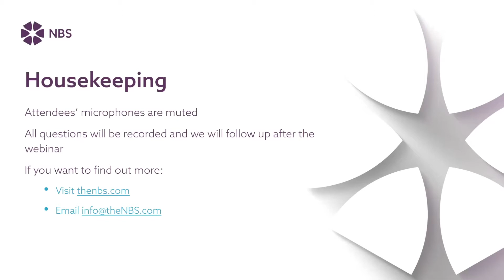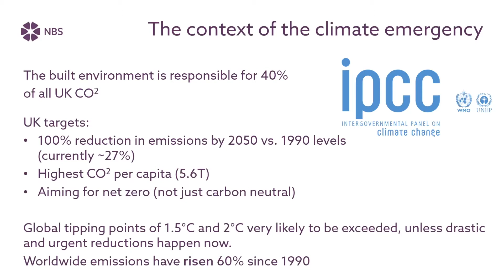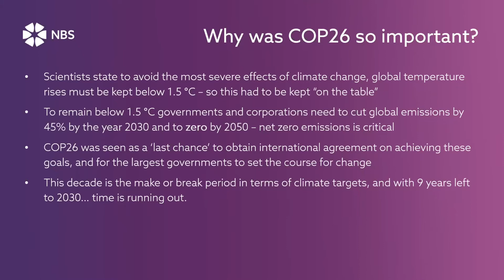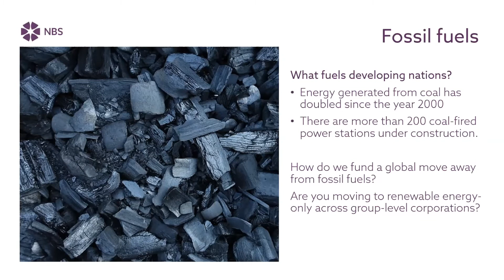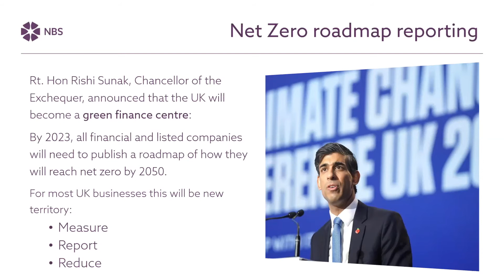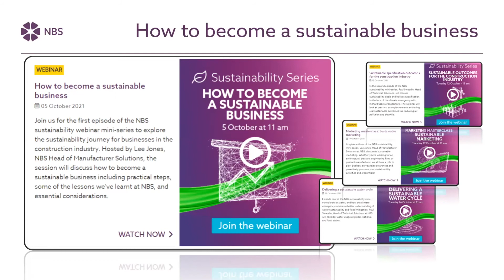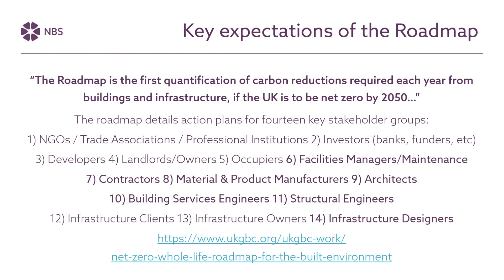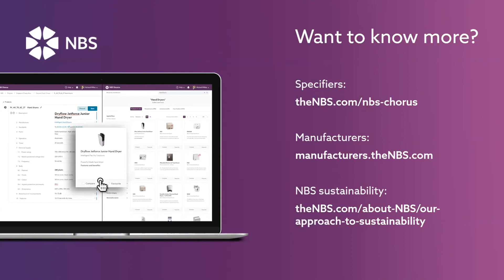COP 26: NBS' Key Takeaways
The COP26 UN Climate Change Conference in Glasgow ended with an agreement, but not the ambitious outcomes, funding, and radical changes many people hoped for. So what are the key takeaways for the built environment in the UK as well as globally? How much has COP26 changed the trajectories of government and business? And how different could the future of construction look because of these negotiations?

Concluding our Sustainability webinar mini-series, Lee Jones, Head of Manufacturer Solutions at NBS, and Paul Swaddle, Head of Technical Solutions at NBS, will summarise the main talking points from COP26 and examine the outcomes of the conference’s ‘Built Environment Day’. They will also discuss the plans set out by conference delegates to reduce emissions and fossil fuel use, how they will impact our sector, and the expectations for our industry as a result of the ‘Glasgow Climate Pact’.